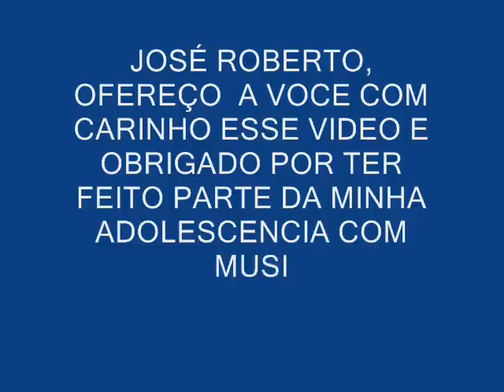HOMENAGEM AO CANTOR JOSÉ ROBERTO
VÍDEO EM HOMENAGEM AO CANTOR JOSE ROBERTO.